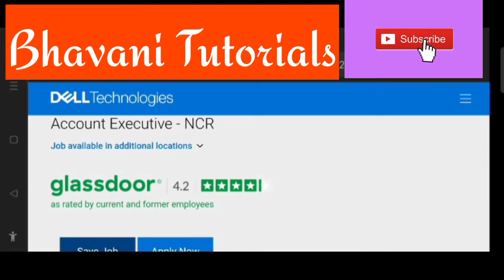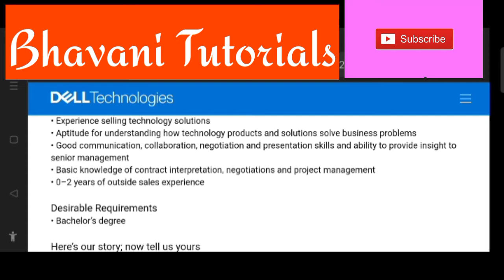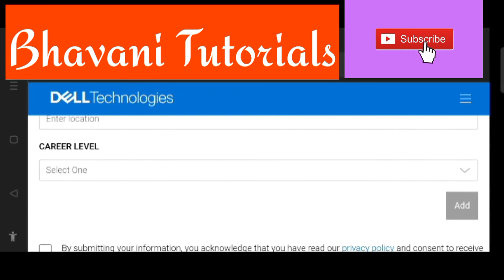Work From Home || Dell Technologies Recruitment 2022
HYDERABAD, INDIA

Account Executive - NCR

Essential Requirements
• Experience selling technology solutions
• Aptitude for understanding how technology products and solutions solve business problems
• Good communication, collaboration, negotiation and presentation skills and ability to provide insight to senior management
• Basic knowledge of contract interpretation, negotiations and project management
• 0–2 years of outside sales experience

Desirable Requirements
• Bachelor’s degree